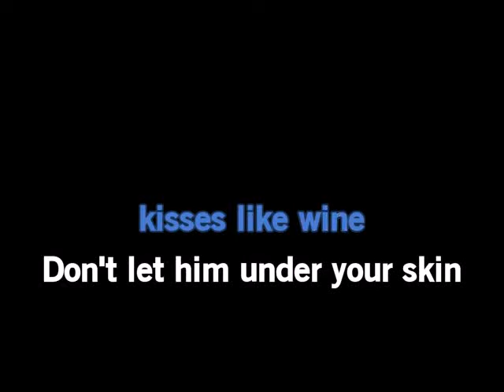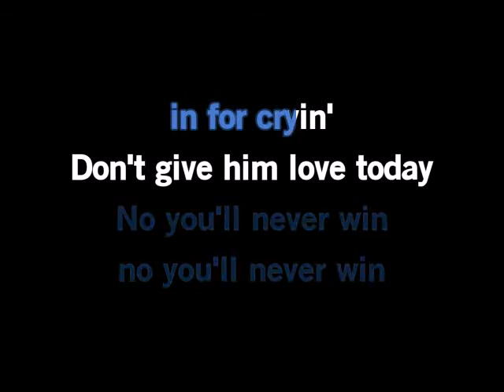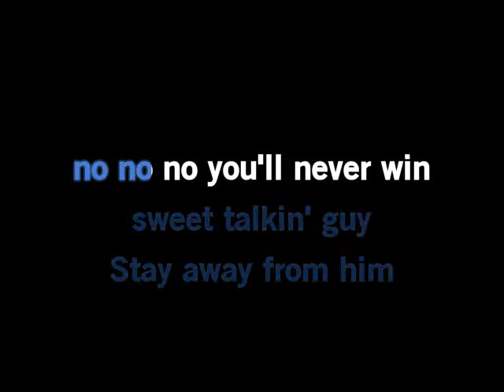(Karaoke) Sweet Talkin Guy by The Chiffons